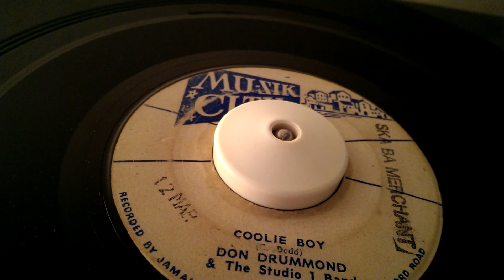DON DRUMMOND & THE SKATALITES / COOLIE BOY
KILLER SKA INSTRUMENTAL
ORIGINAL MUZIK CITY 7'' 65
BACKED BY THE SKATALITES
CHAMPIONS LEAGUE SKA